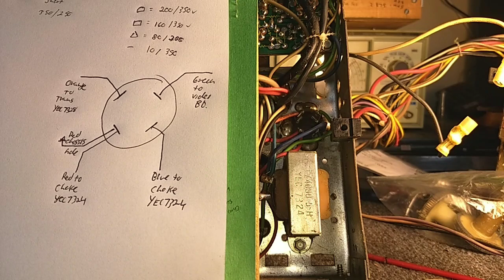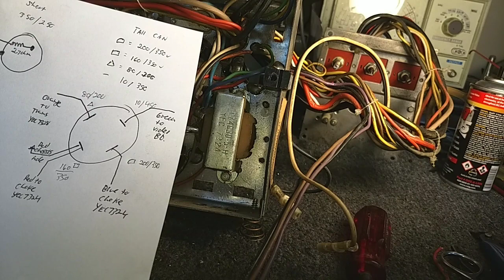Repair of 1973 Admiral SK2247 12" Hybrid color tv. Part 3/? -B+ filter capacitor replacement.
Replacing the capacitor cans in the high voltage supply using terminal strips and what I have on hand.